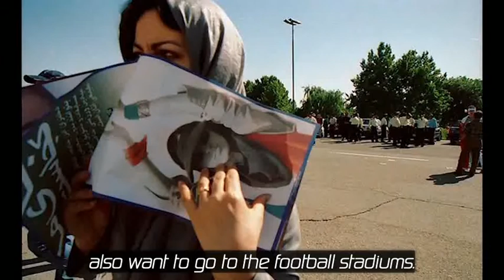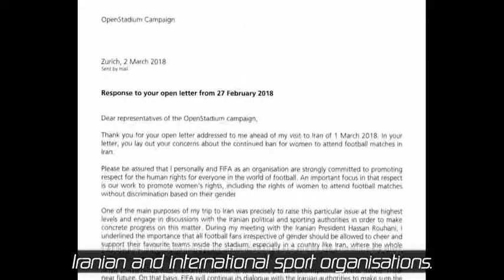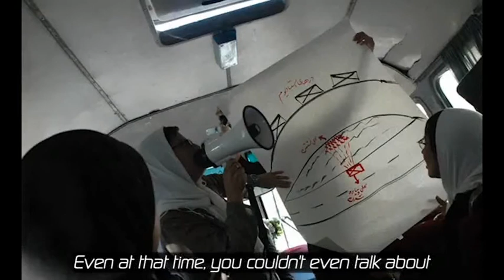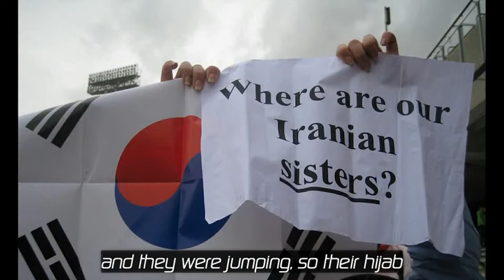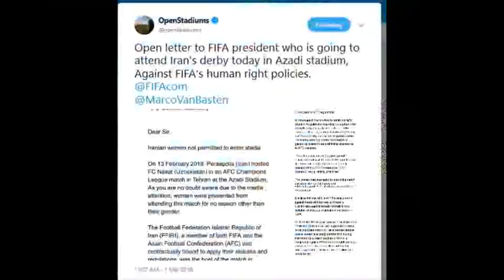Fan.Tastic Females Interview with Zahra - Open Stadiums activist / Iran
This is interview is a part of Fan.Tastic Females - a DIY exhibition project on female fan culture in European football by members of Football Supporters Europe (FSE).

We share our Fan.Tastic Females portrait from Iran with you from 2018.

It has been 40 days since Mahsa Amini (Jina Amini in kurdish) was killed in Tehran. The fight for a life of self-determination and freedom has continued.

But the history of the Iranian women's movement is long - also in football, where activists have been fighting for the right to watch football in stadiums for many years.

"You can't change their decision until you force them"! says our interviewee Zara from the Open Stadiums campaign.

We stand with Iranians who continue to stand up for their rights. Jin, Jiyan, Azadî - Women, Life, Freedom in Kurdish.